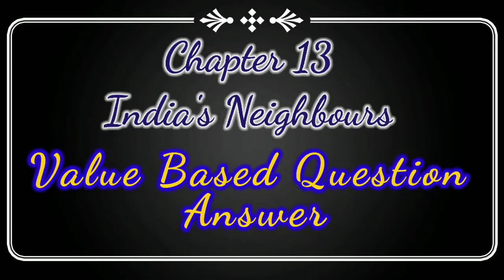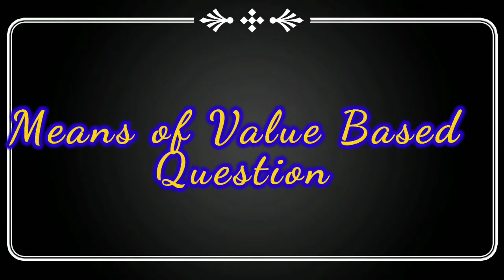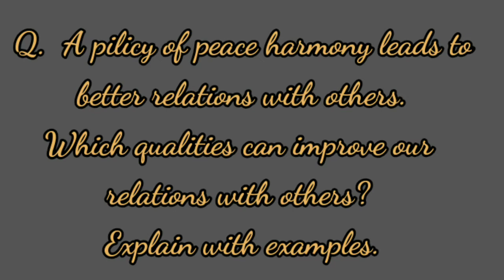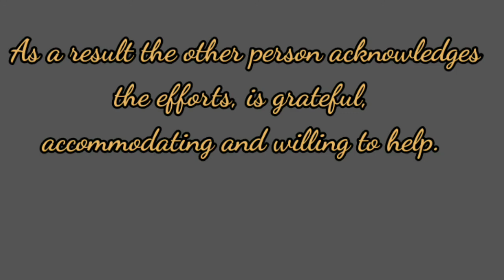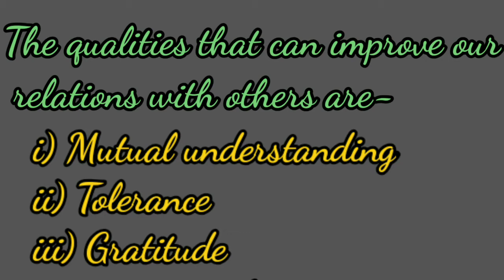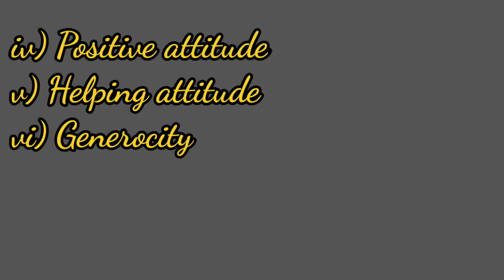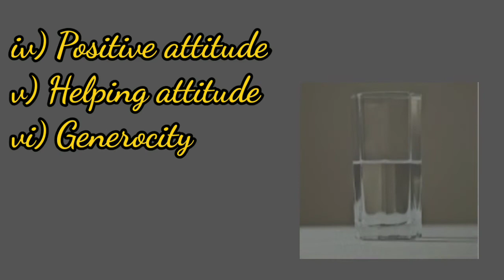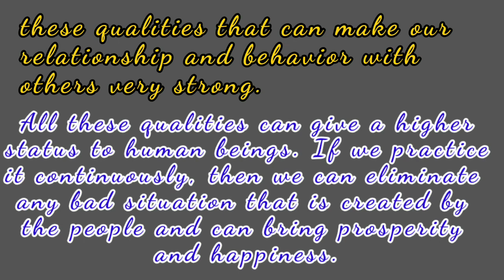DAV, Class 5, sst chapter 13 India's Neighbours Value based question Answers by educarebskybkumarch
DAV, Class 5, sst chapter 13 India's Neighbours Value based question Answers by educarebskybkumar

Means of Value based questions-

The sample value based questions deal with the life skills and values attained by students like Self Awareness, Empathy, Critical thinking, Creative Thinking, Decision Making, Problem Solving, effective Communication, Interpersonal Relationships, Coping with Stress and Coping with Anger, and Dealing With Emotions.

स्व-जागरूकता, सहानुभूति, आलोचनात्मक सोच, रचनात्मक सोच, निर्णय लेना, समस्या का समाधान, प्रभावी संचार, पारस्परिक संबंध, तनाव से मुकाबला करना और क्रोध से मुकाबला करना, और व्यवहार करना जैसे छात्रों द्वारा प्राप्त जीवन कौशल और मूल्यों के साथ नमूना मूल्य आधारित प्रश्न। भावन
यह सारे गुण जो दूसरों के साथ हमारे संबंध और व्यवहार को बहुत अच्छा बना सकते है।
यह सभी गुण मानव को ऊंचा दर्जा दिला सकता है यदि हम इसका लगातार अभ्यास करें तो हम किसी भी बुरी स्थिति को समाप्त कर सकते हैं जोकि लोगों द्वारा बनाए जाते हैं और समृद्ध और खुशी ला सकते हैं।

Q. A pilicy of peace harmony leads to better relations with others. Which qualities can improve our relations with others? explain with examples.

Ans. The qualities that can improve our relations with others are-
Mutual understanding
tolerance
gratitude
positive attitude
helpine attitude
generocity

All these qualities that can make our relationship and behavior with others very strong.

All these qualities can give a higher status to human beings. If we practice it continuously, then we can eliminate any bad situation that is created by the people and can bring prosperity and happiness.